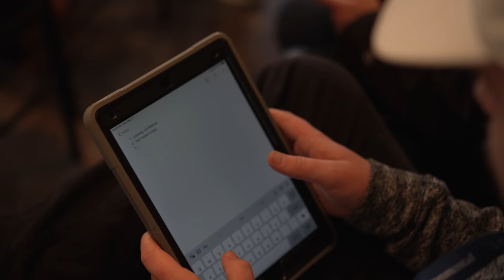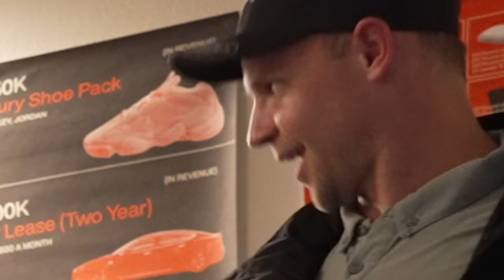Day Job That Helped Me Buy $15 Million In Real Estate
This video shows a day in the life of door to door regional sales manager Chandler David Smith.

Chandler has been investing in real estate for the last eight years. He currently owns over $15 million of real estate and he was able to purchase all of it through his job working as a regional sales manager at Aptive. Chandler started as a lowly door to door sales rep and worked his way up to being a regional sales manager that manages over 500 sales reps. In this video, Chandler takes you through a whole day of traveling out to his sales reps, training them, knocking on the doors with them, critiquing their sales pitch, and everything else in between. This video gives you an inside look as to what Chandler‘s job is.

To learn more about a job opportunity doing door to door sales with Chandler, go to:

If you're interested in learning more about real estate investing, and you'd like to have one-on-one mentorship go to:

Check out some other videos if you want to learn more about investing in real estate, building a huge passive income, or preparing for your own future home.